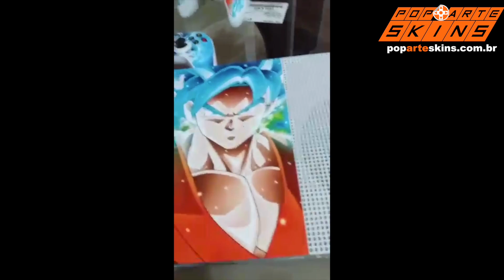XBOX ONE SLIM SKIN - DRAGON BALL SUPER - Depoimento 1914 - Adrian Patric Oliveira Chaves